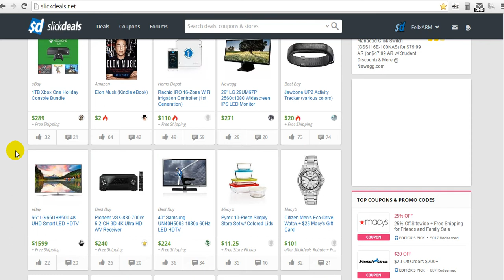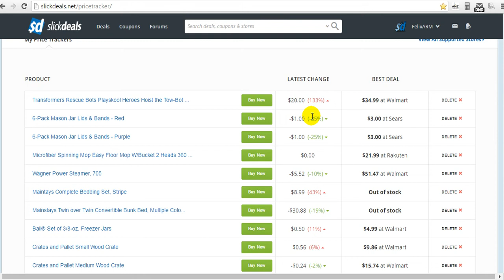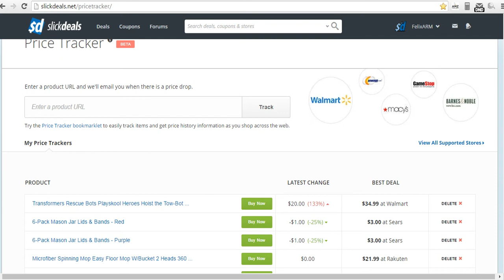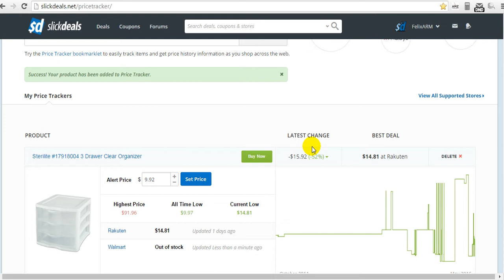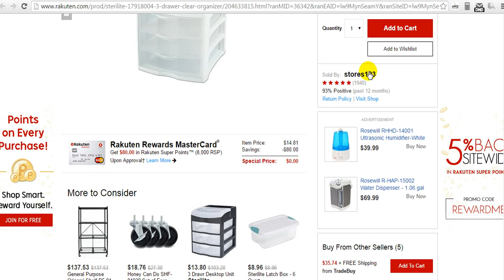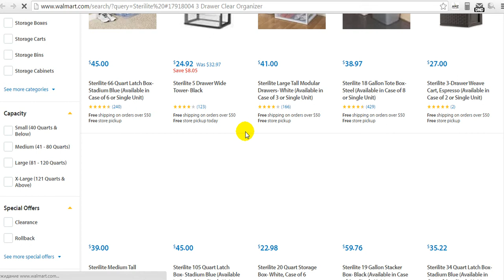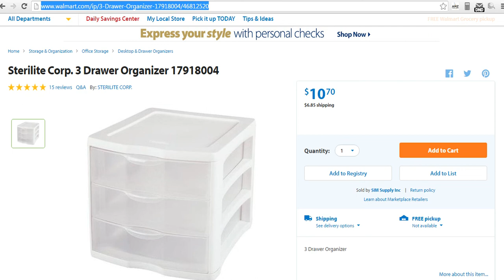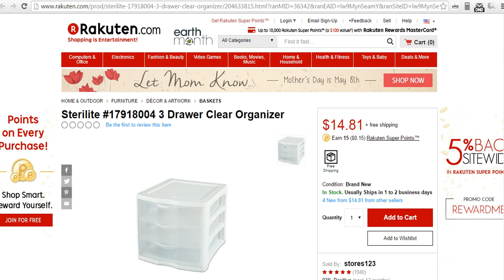AMAZON Отслеживаем товар #2 Slickdeals.